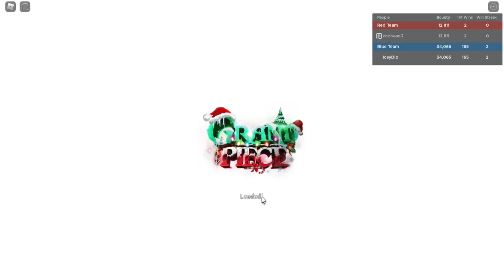My Ideas To Revive GPO